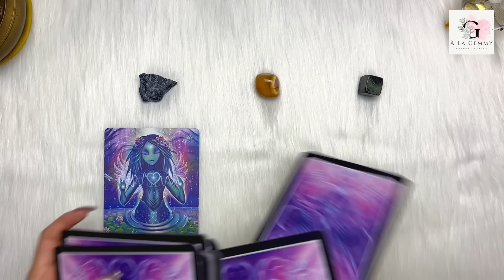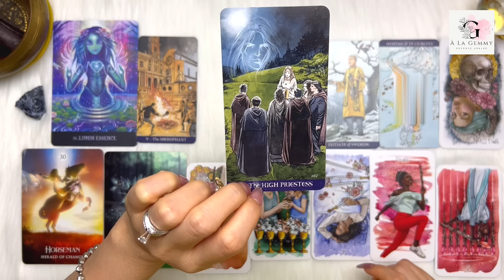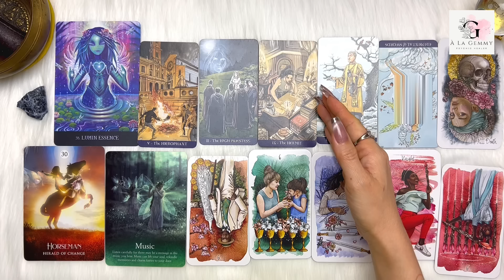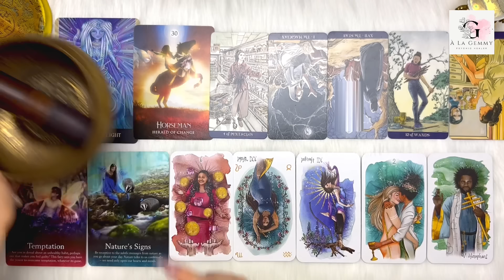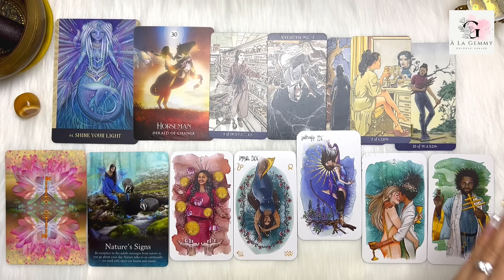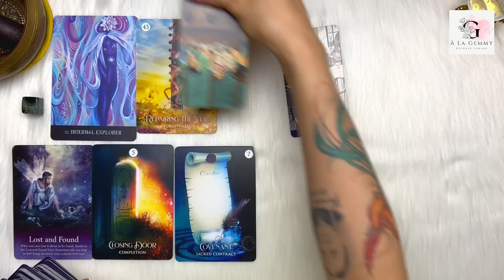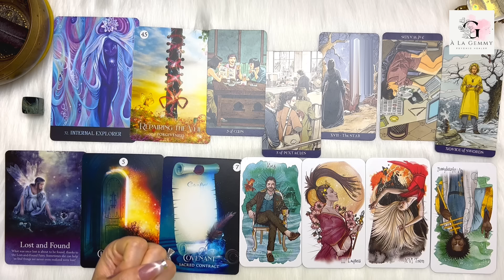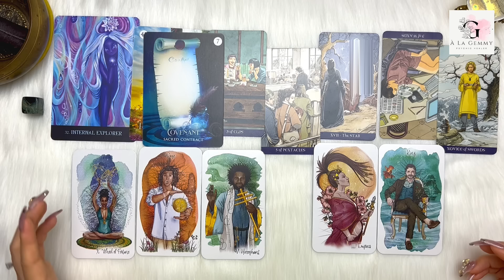VŨ TRỤ SẮP MANG ĐẾN BẤT NGỜ NÀO CHO BẠN ? 👀✨🍀🤩🌼Tarot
My xin gửi đến video nội dung 🔮 VŨ TRỤ SẮP MANG ĐẾN BẤT NGỜ NÀO CHO BẠN ? 👀✨🍀🤩🌼Tarot

⏰ Khung thời gian của từng tụ bài :
Chọn tụ - 00:00
Chuẩn bị Tụ 1 - 01:03
Tụ 1 - 01:36
Chuẩn bị Tụ 2 - 16:55
Tụ 2 - 17:25
Chuẩn bị Tụ 3 - 32:36
Tụ 3 - 33:03